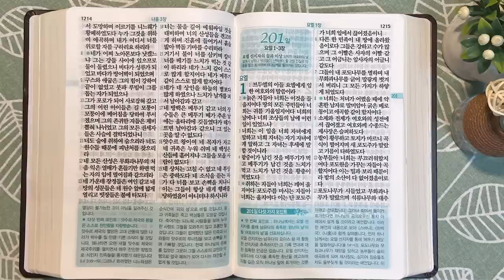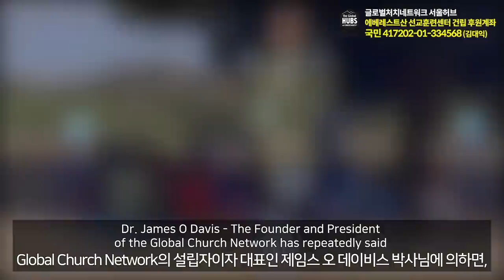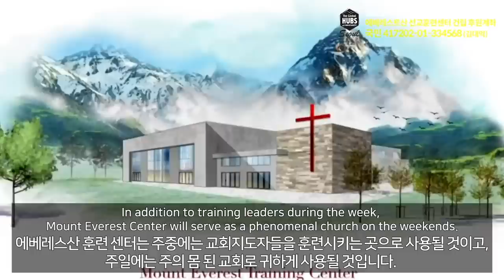4회독 20일 | 이사야 51~66장,미가,열왕기하 21~23장,스바냐,하박국,나훔(통독성경 191~200일) | 성경을 열면 기적이 열립니다 | 통박사 조병호의 역사순 성경통독